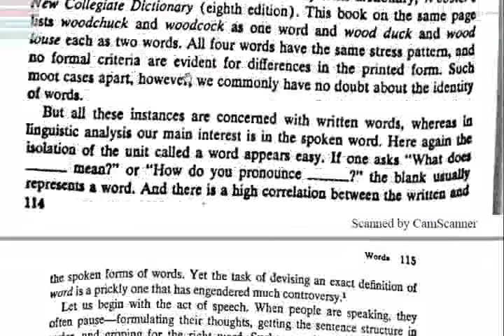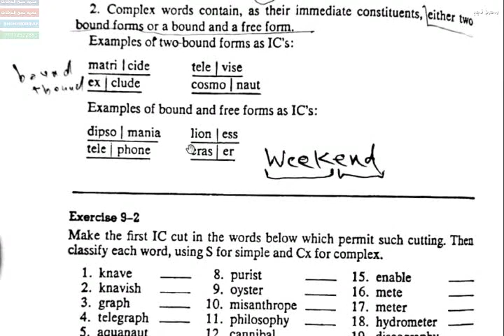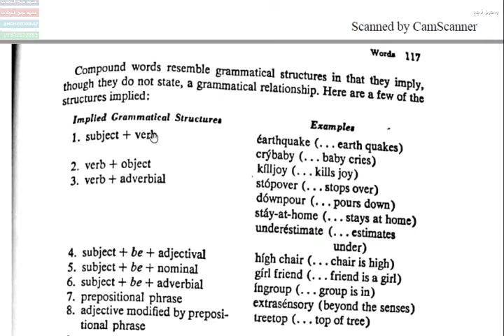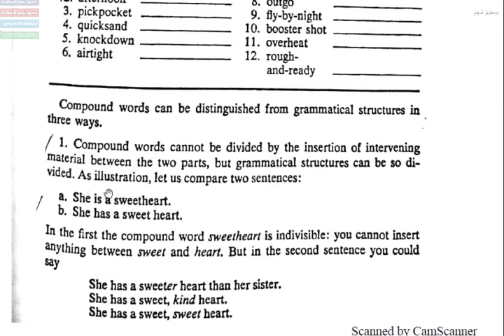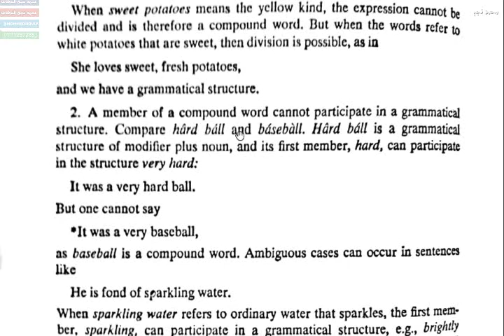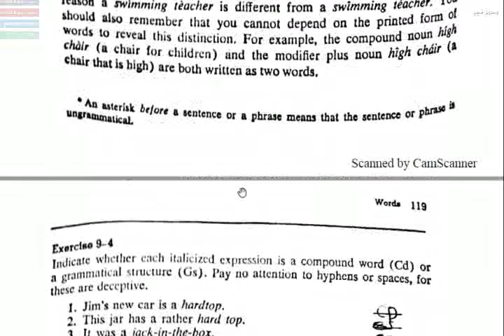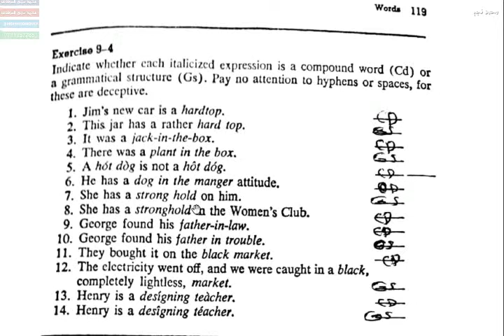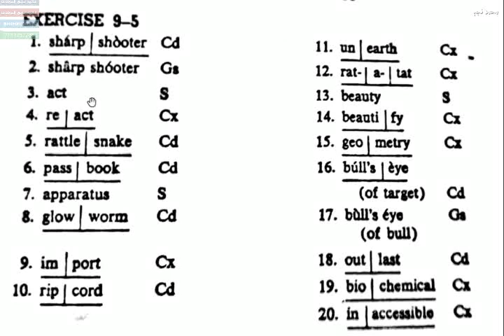شرح مواد ماجستير اللغة الانكليزية || فرع اللغة-مادة النحو| الفصل التاسع